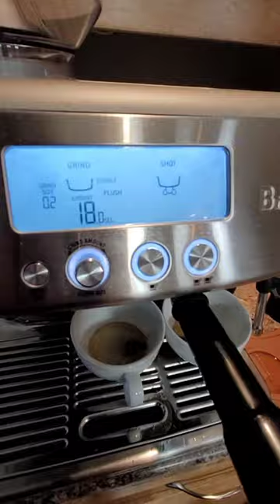Espresso Extraction using Fresh and Old Beans on Breville Barista Pro